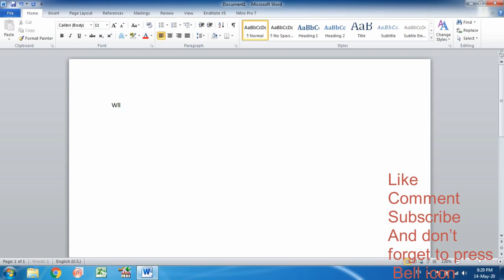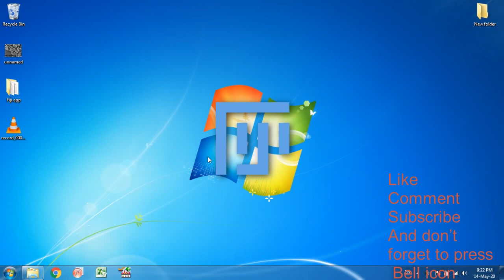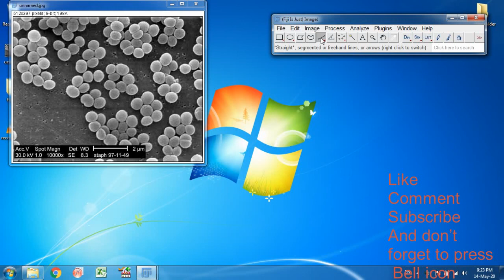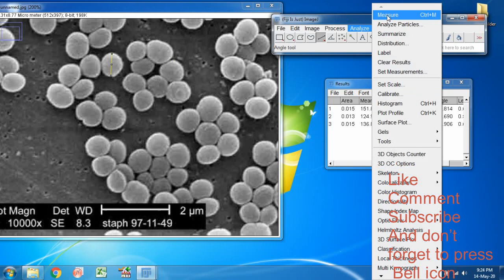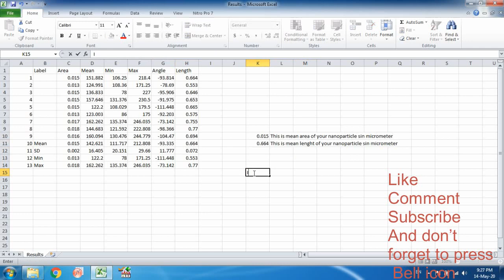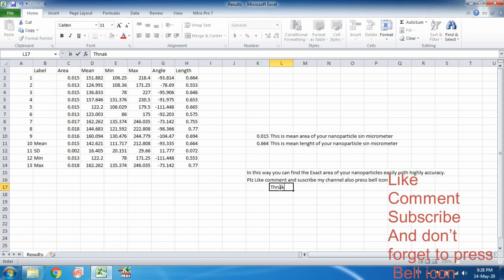nanoparticles size from sem images| imagej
This video is about the calculation of accurate particle size from SEM image. Calculation of particle or grain size of your synthesized solid state material is considered as very important to claim its candidature. So this video will be helpful for the careful determination of particle size from SEM results. If you found any difficulty with this, you are always welcome in the comment section.
nano tutes